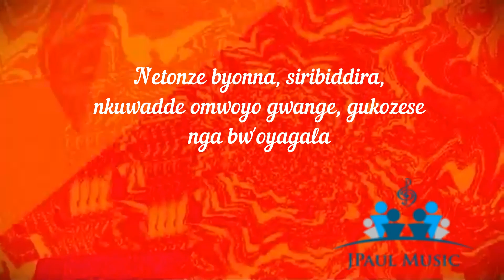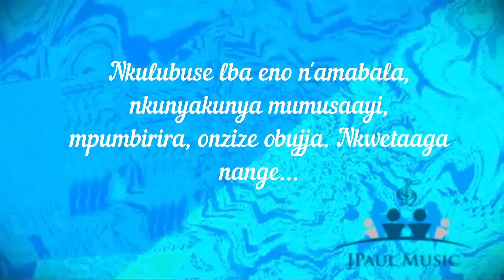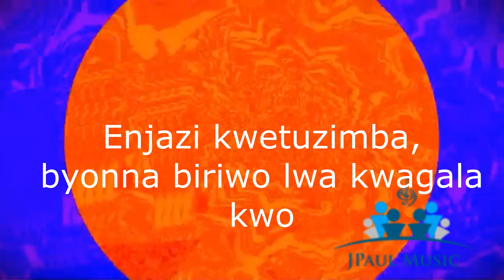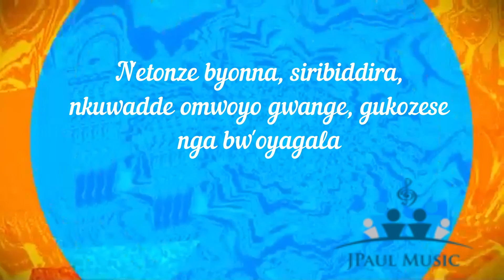Tompitako | Streams of Life